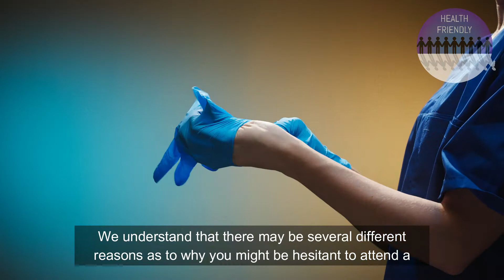Cervical Screening Awareness Week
Joanne talks about Cervical Screening Awareness Week, which helps to highlight the importance of regular cervical cancer screening and promotes open discussion to talk about the anxiety and worries that prevent women from attending this potentially life saving appointment.

Resources:

Jo’s Trust: Jo's Cervical Cancer Trust | Cervical Cancer Charity (jostrust.org.uk)